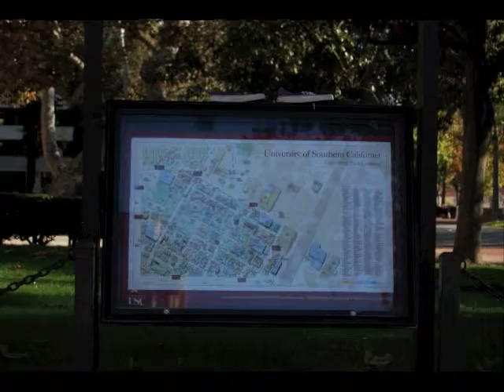Walkwithme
A Five Hour Production.